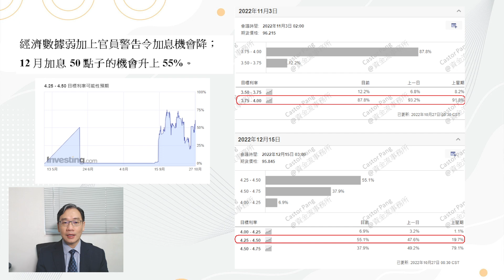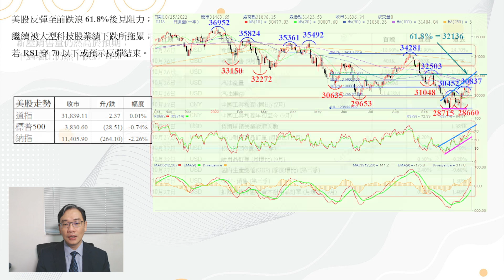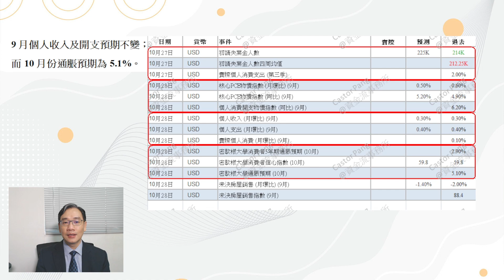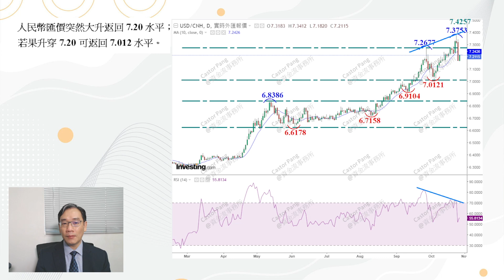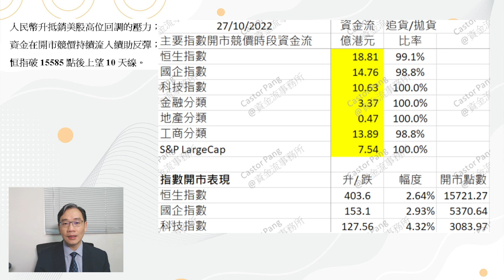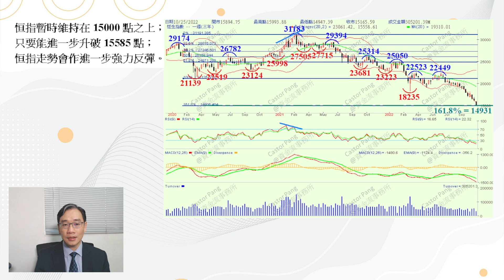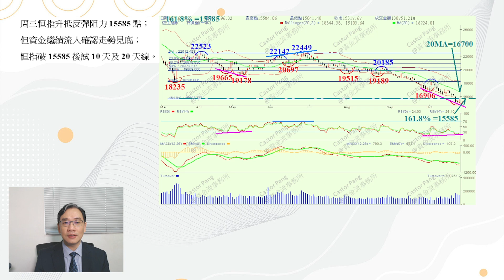【資金流事務所】如果美國下周加息半厘，恒指勢重上20天線 | 彭偉新 2022-10-27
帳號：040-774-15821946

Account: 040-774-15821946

👍🏻讚好Facebook 專頁：
♥️郭思治工作室：
🌎追蹤Instagram：
💪🏻股壇大隻佬－郭sir 郭思治 Kwok.sir：